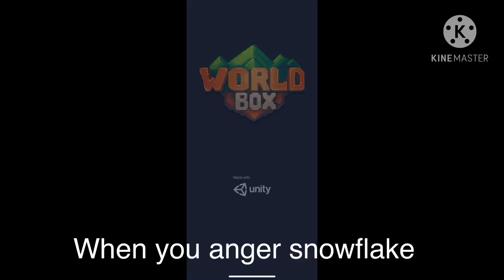When you anger snowflake